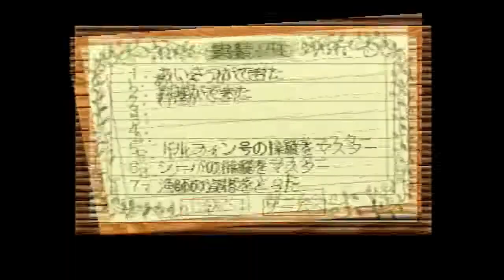【死ぬって】ワンダープロジェクトJ2 第12話【なぁに？】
そうかジョゼット、死は理解していないか。
と言う事は博士の死も・・・。